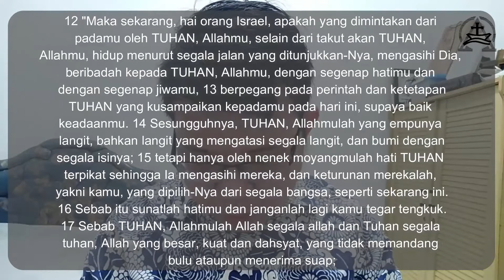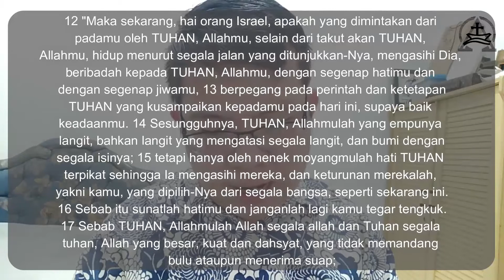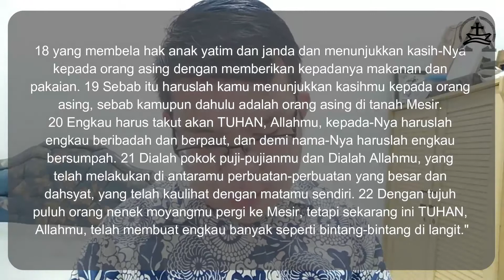Saat Teduh Bareng Yuk - 5 Maret 2021 - Sunat Hati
Halo Youth Kanaan! Hari ini ayo kita Saat Teduh Bareng bersama GI. Ivan mengenai sunat hati. Selamat saat teduh semuanya!! Materi tertulisnya bisa diakses pada link berikut: